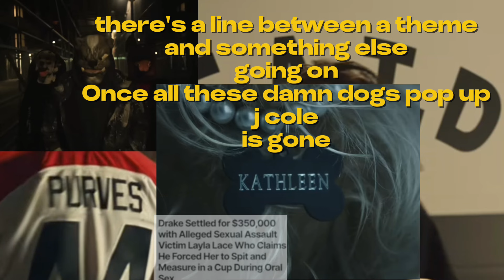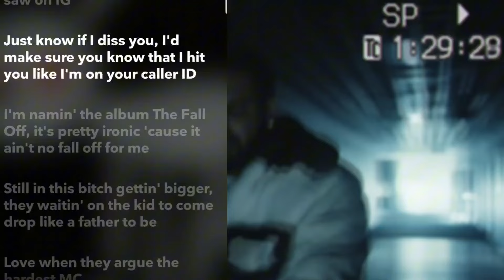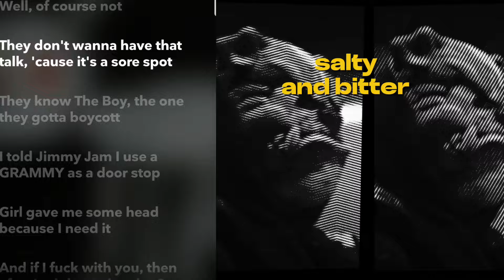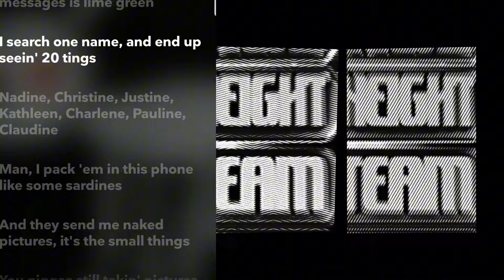Drake dissed himself on First Person Shooter [Mans out of touch]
He's a weird guy. Full weirdo.